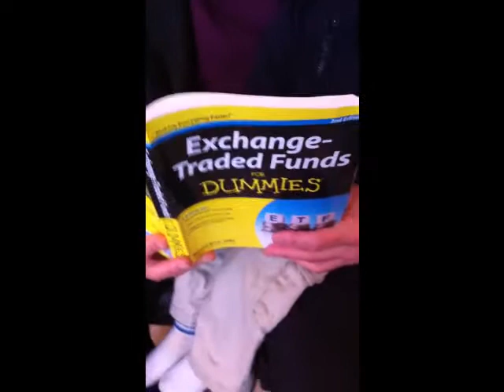Exchange-Traded Funds For Dummies, Second Edition, read to Nate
Great for bedtime stories...or for top-notch investment advice